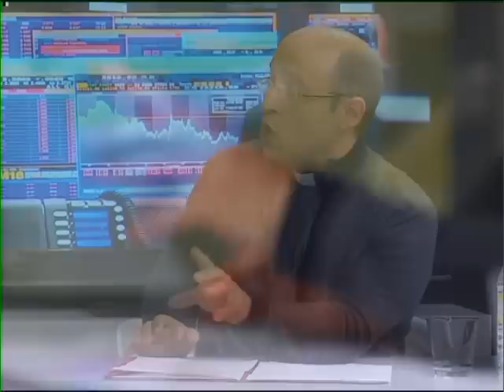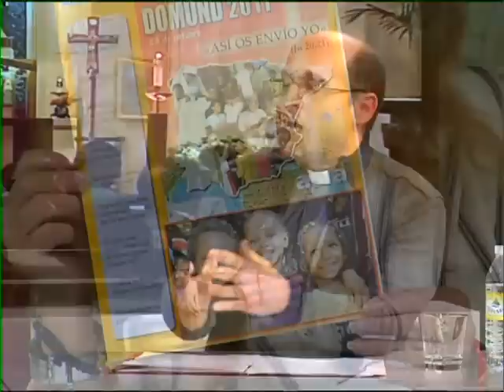La Bitácora 26 Octubre Entrevista Francisco José Prieto Fernández